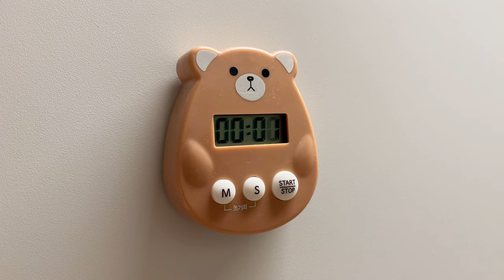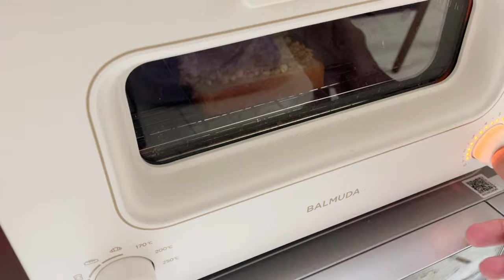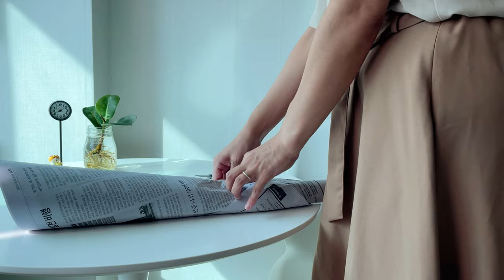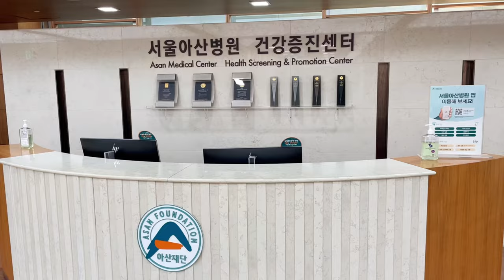오전 6시에 시작하는 차분한 주말 일상- 고요히 그리고 천천히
안녕하세요.
이번 한주도 잘 지내셨나요?
저는 이번주에 한강에서 열린 축제를 다녀왔습니다.
금요일 저녁부터 일요일까지의 편안한 일상을 함께해요.

❤️ Onstable 소개
한국 서울에서 살고 있는 회사원입니다.
Onstable은 "On + Stable"을 뜻하는 말입니다.
바쁜 일상 속에 차분함과 조용함을 찾고자 하는 일상 생활을 말합니다.
특별할 것 없지만 조용하고 차분한 일상적 순간을 공유해요.

설정에서 자막을 켜주세요.
자동 번역기를 사용하기 때문에, 실수가 있더라도 양해부탁드리겠습니다.